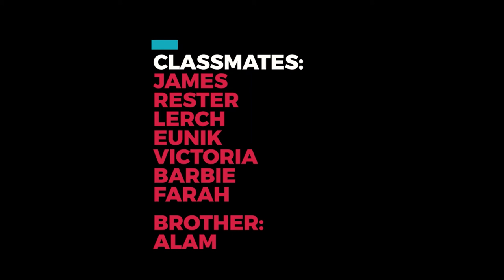Diversity at the Reunion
The winning film in the Filmit 2021 Competition presented by The European Union. Our Form 1C students won Best Overall Film in the Fiction category, besting hundreds of entries from schools all over Hong Kong.

Congrats to the cast and crew of Diversity at the Reunion--a short film about cultural and gender diversity amongst friends.